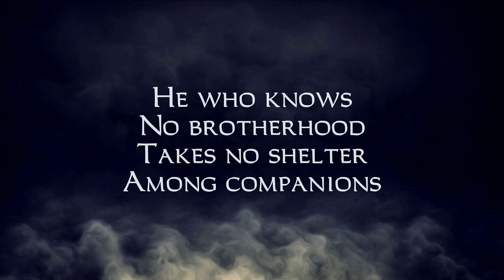The Painters Wife - Briefing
This was the briefing video I made for The Painters Wife.